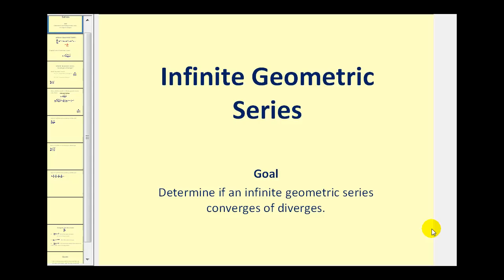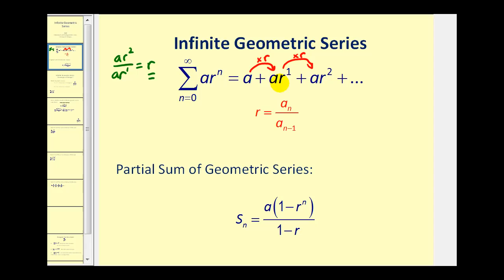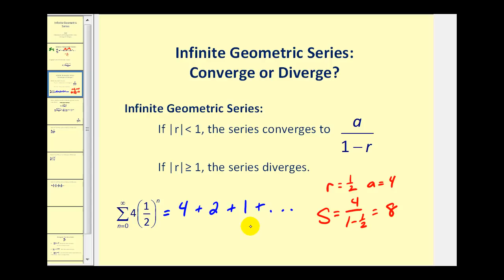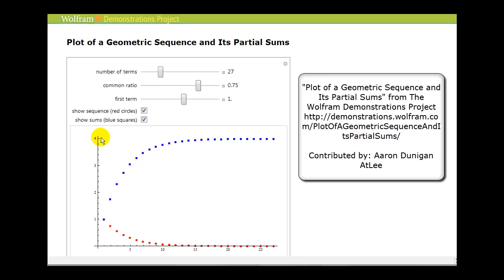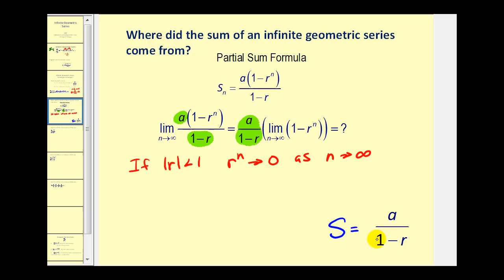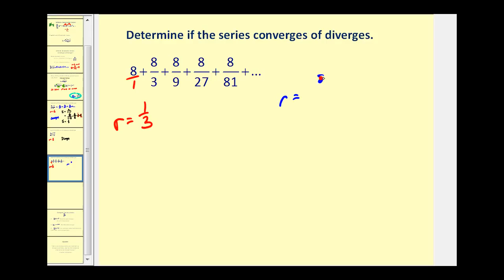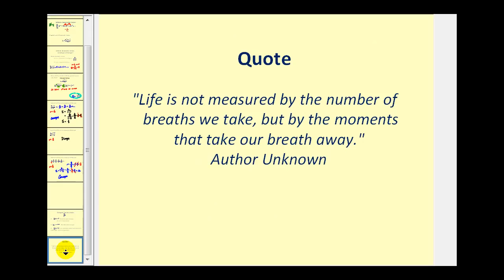Serie Geométrica Infinita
Este video muestra cómo determinar si una serie geométrica infinita converge o diverge.